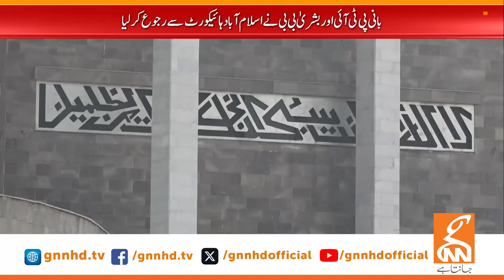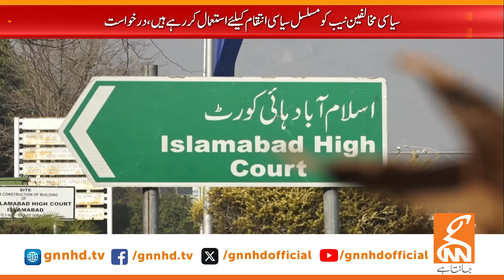Tosha Khana case | Imran Khan and Bushra Bibi Big Surprise | Breaking News | GNN